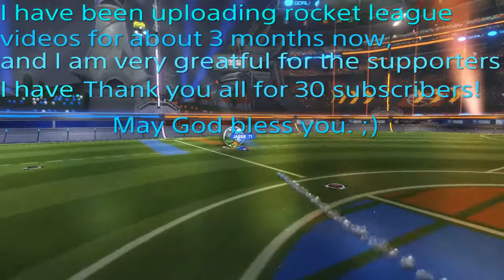30 SUBSCRIBER SPECIAL MONTAGE